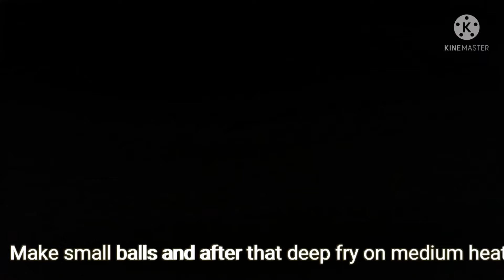meethi tikiyan # kabab masala# fall season pakistani mom vlog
Meethi tikyan making kabab masala two recipies fall season beautifull weather pakistani mom duties mother of three kids blessed life alhamdolilah